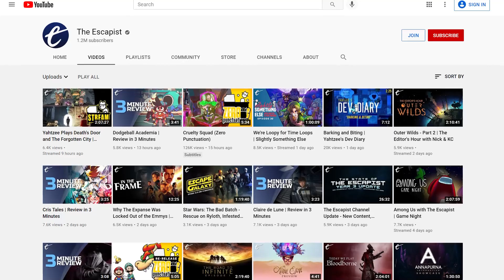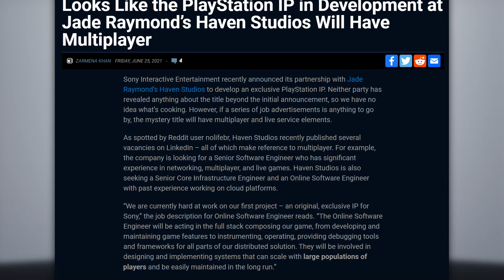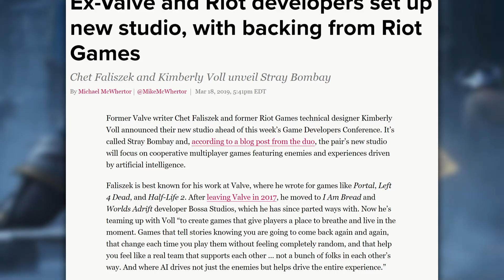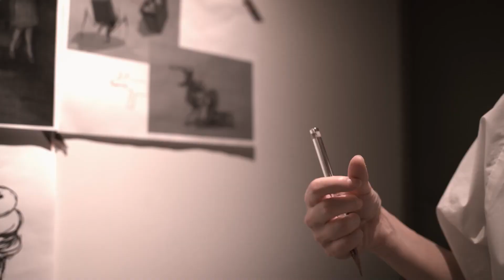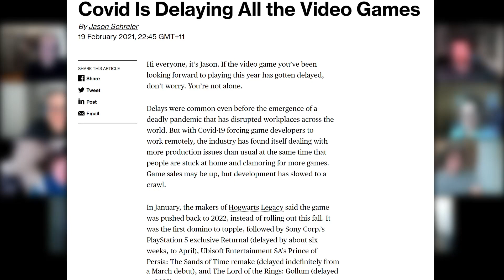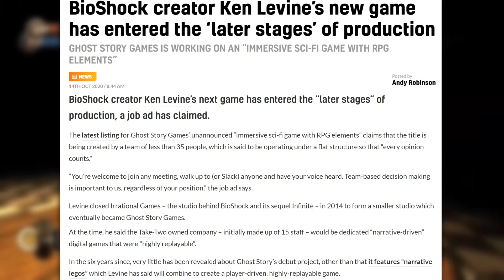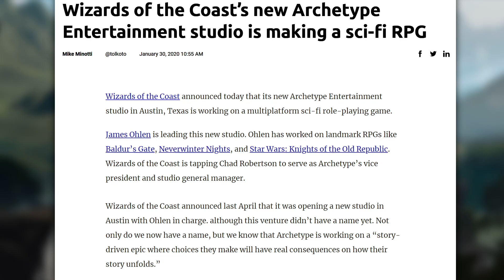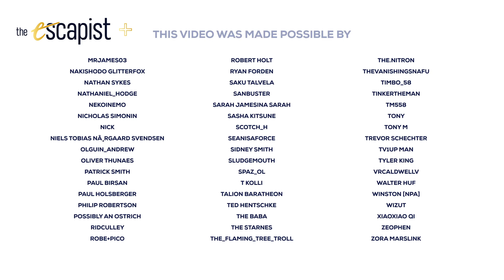13 Exciting New Game Development Studios to Keep An Eye On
New studios are seemingly popping up every week these days, so Marty has done some digging to provide a round-up of 13 different studios you might want to keep an eye on.